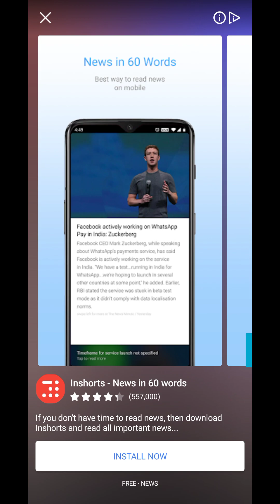ball rolling video gam